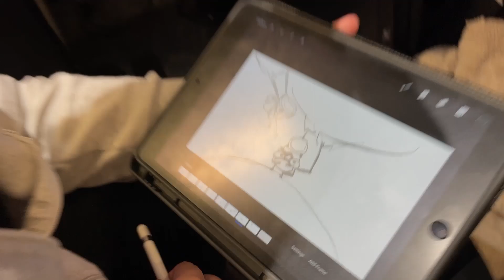Ramseys Ratscallions BTS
24 HOURS Behind the Scenes video from MTSU's team Ramseys Ratscallions, Tennessee, USA